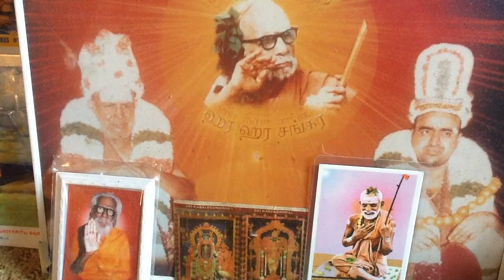Deivathin Kural 4 தெய்வத்தின் குரல் (volume 4) - 5.91 அஹம் குறைய "அவனை"த் தொடர்புறுத்துக!